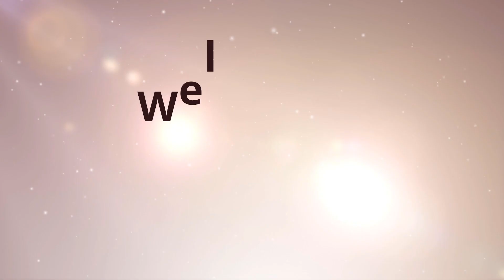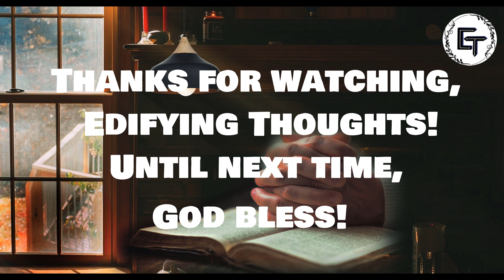Edifying Thoughts | E195 | Evg. Thomson B. Thomas | The Triumphal Entry | Class IV_12